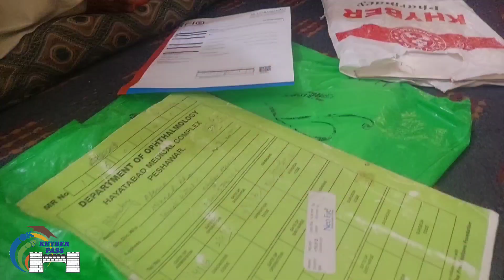very sad story